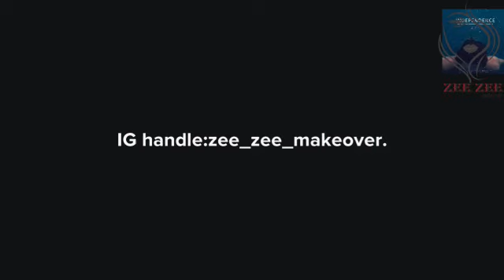What Our Students are Doing(1)